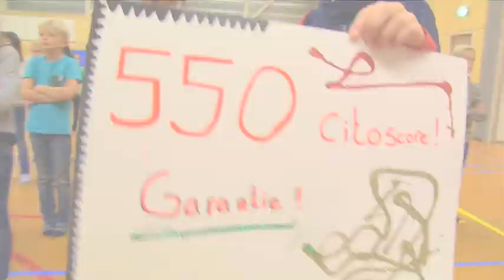UNICEF Kinderrechten Filmfestival - Bloopers Leiden 20 nov 2014